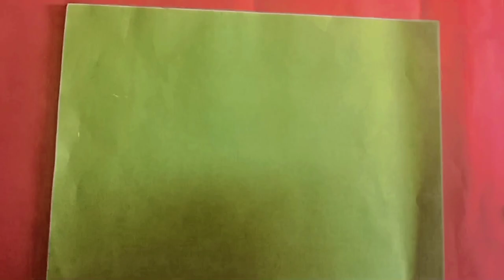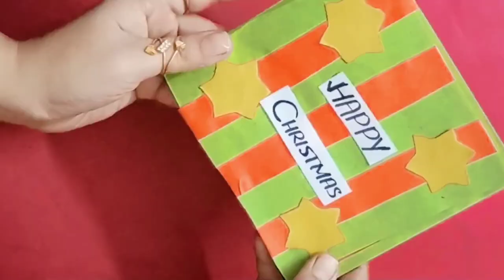5 Easy Christmas ideas/Christmas Decorations ideas/Creative Christmas Craft